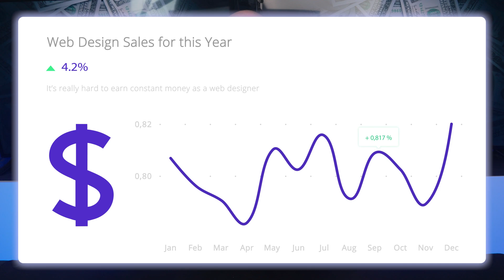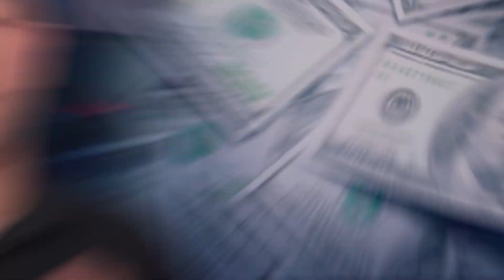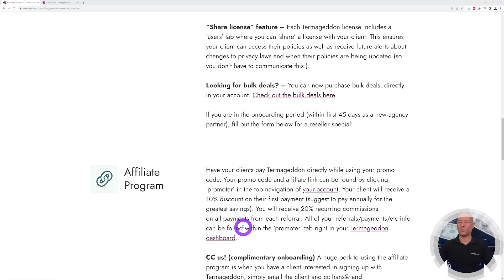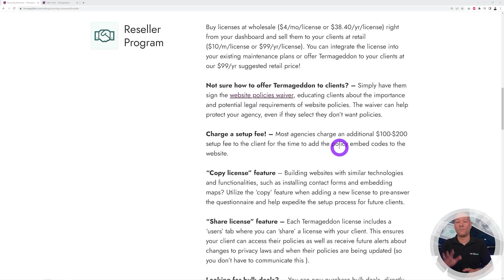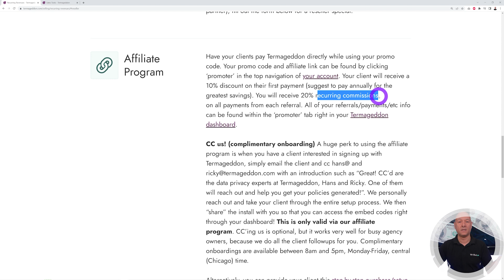Earn Recurring Income as a Web Designer/Agency while Helping Your Clients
Today we're going to show you one method of earning recurring monthly income as a Web Design or Web Agency, and all of this while providing your clients with a solution that will help them avoid being fined thousands...

✅ Get Your 2 FREE Licences